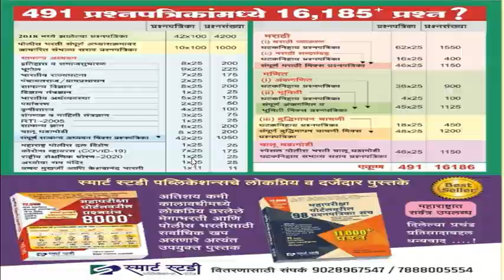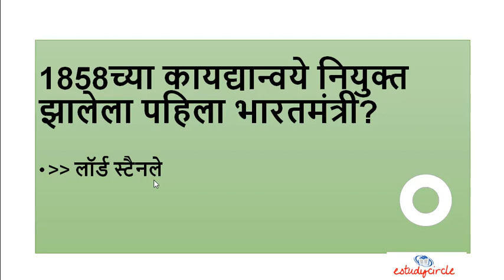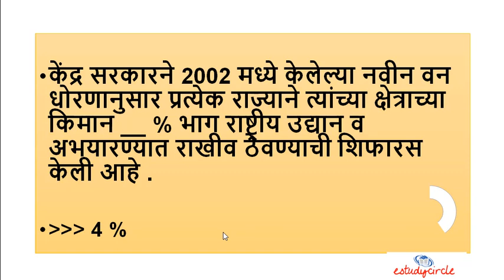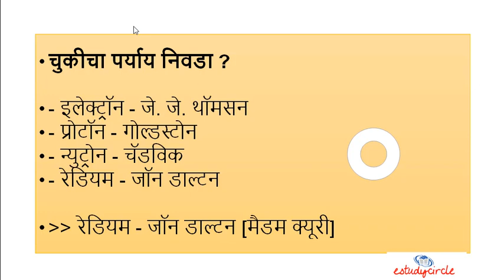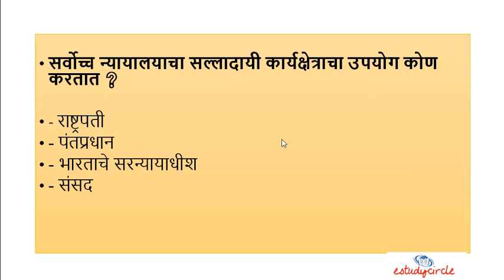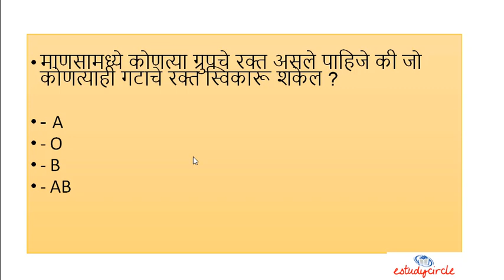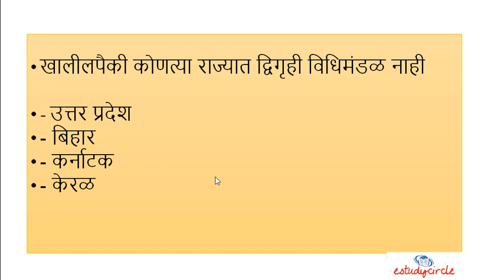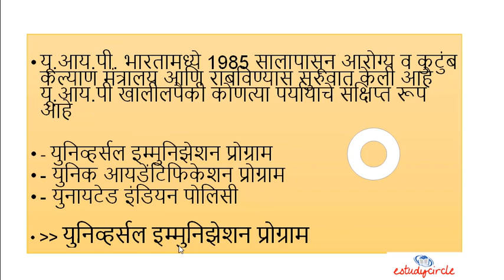MPSC राज्यसेवा परीक्षा - RAJYASEVA PARIKSHA 2021 || MOST EXPECTED QUESTIONS WITH ANSWERS